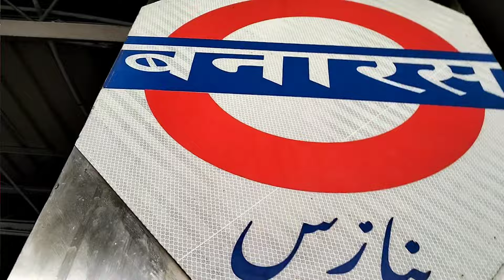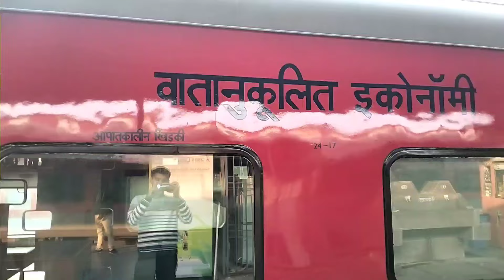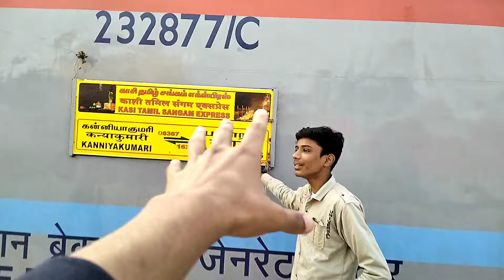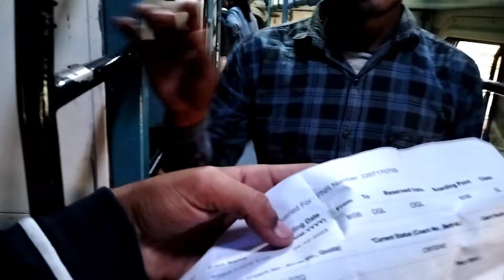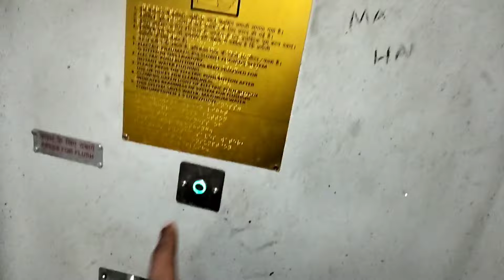Kashi Tamil Sangam Express First Commercial Run Journey || காசி தமிழ் சங்கம் எக்ஸ்பிரஸ்